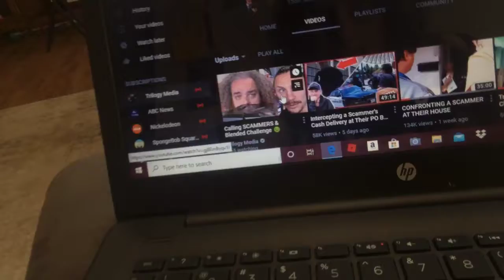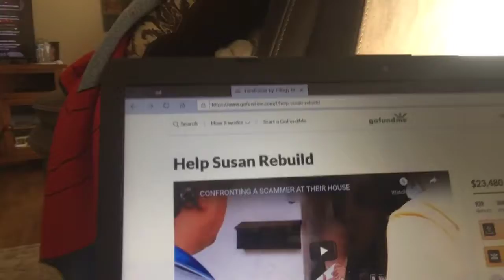Please watch Trilogy Media scam video